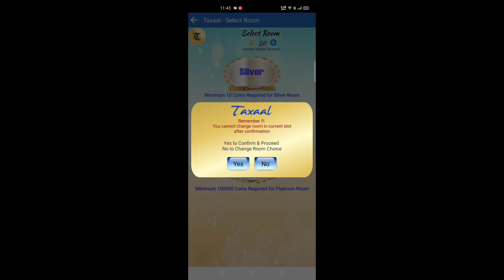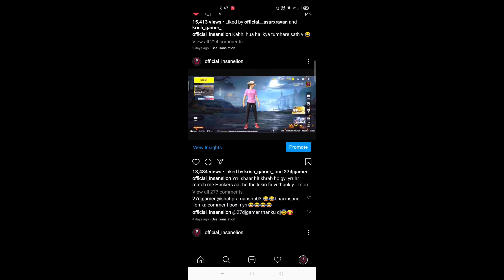😤RUSH ON THIS SQUAD AND THIS HAPPENED | PUBG MOBILE LITE - INSANE LION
My I'd - AsurXMahabali

Hello Guys
In This Pubg Mobile Lite Gamepay I am playing Solo Vs Squad So Must Watch The Video Till The End.

ABOUT ME